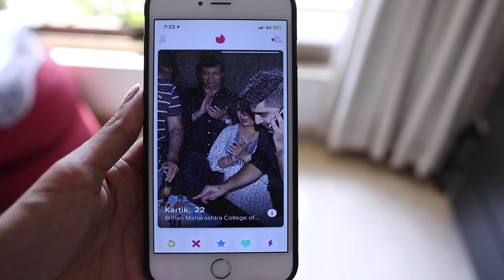Arranged Marriage VS. Love Marriage | Rickshawali | feat. Rishabh Rishhsome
Ricksters!!! Shaadi karni hai matlab love ya arranged marriage karni hai?! Yeh sawaal ka jawaab dene ke liye hume Rishabh ke saat yeh video banaya!! Is video ko 50K Likes be laado mere pyaare friends!!! Love you all!!! 💖👊

SEND ME STUFF:

Bandra West Post Office
Mumbai - 400050
India